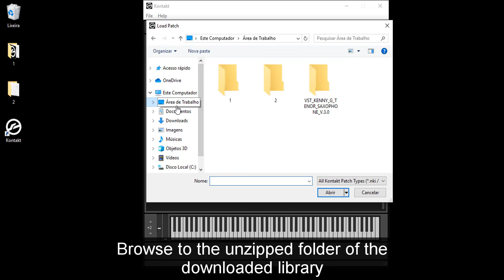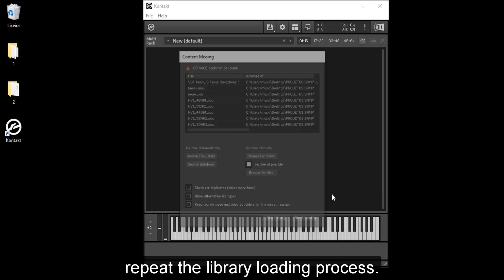Alternative to Using Kontakt Full Libraries in Kontakt Player